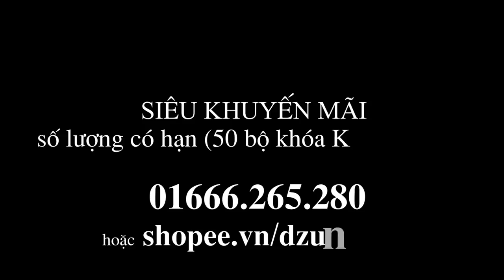ĐỒ CHƠI XẾP HÌNH domino gỗ + khóa khổng minh - KHUYẾN MÃI tháng 7 2017